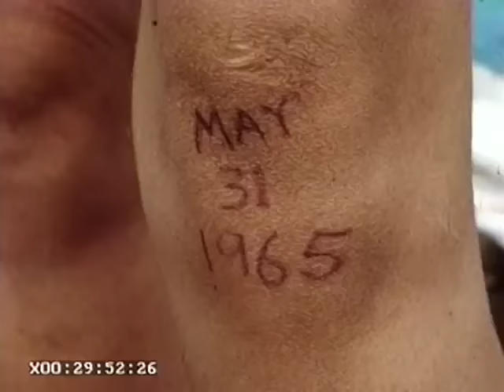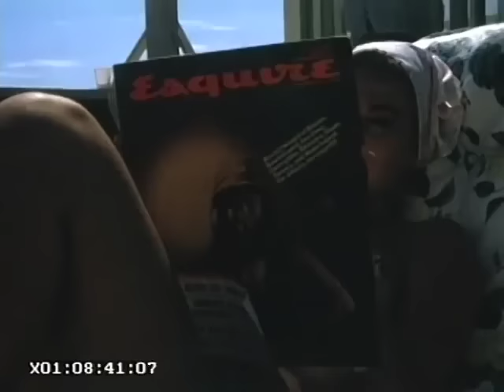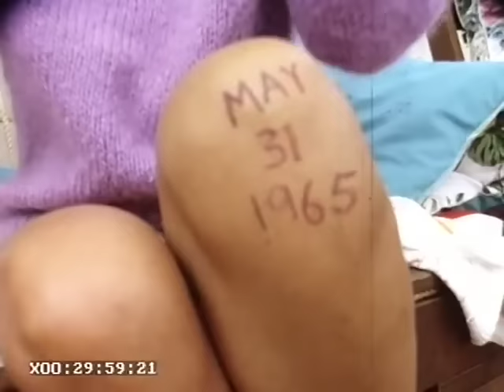Jacob Gurevitsch | In Search of Lost Time | Spanish Instrumental acoustic guitar music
Jacob Gurevitsch featuring iconic Hollywood actors: Kirk Douglas - Paul Newman - Jane Fonda - Lauren Bacall - Natalie Wood - Anthony Perkins - Rock Hudson - Robert Wagner - Lee Remick - Julie Andrews - Ben Gazzara and "Gone With The Wind" director, David Selznick
Spanish instrumental acoustic guitar music

Edit: Louis Kongshøj Laursen
Stream music:

Jacob Gurevitsch                    Guitar
Poul Reimann                          Piano
Per Ruskträsk Johansson    Saxes & woodwinds
Per Texas Johansson           Saxes & woodwinds
Magnus Wiklund                   Trombone
Nils Janson                            Trumpet
Bastian Sjelberg                     Bass
Jacob Andersen                    Percussion
Jeppe Gram                           Drums
Per Ekdahl                              Horn arrangement

Music For Dreams

Spanish guitar instrumental song by Jacob Gurevitsch.